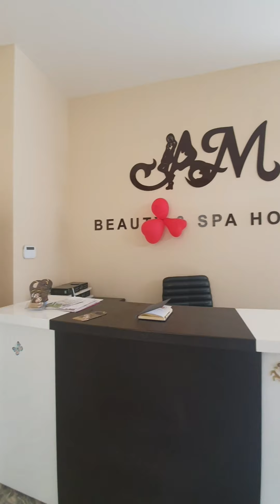Super 4 mertebeli obyekt satilir. 400 kv kupcali. 0552894444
Badamdarda obyekt satilir